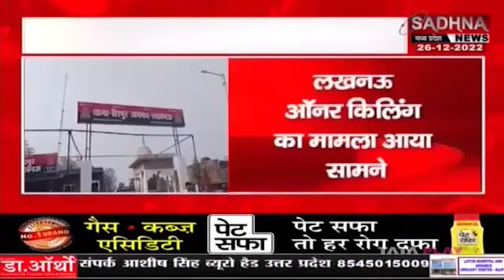लखनऊ ब्रेकिंग : ऑनर किलिंग का मामला आया सामने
6. Download Sadhna News MpCgRj APP -